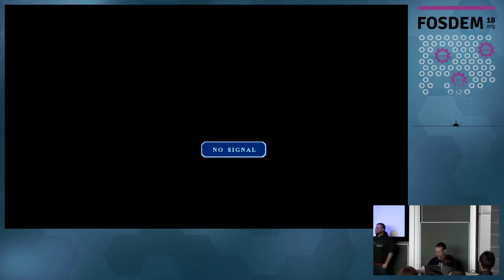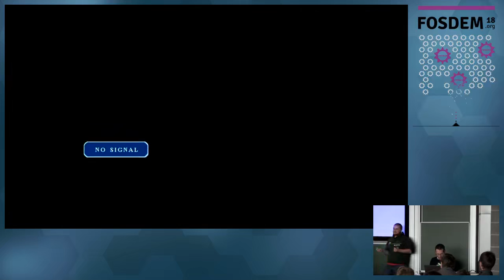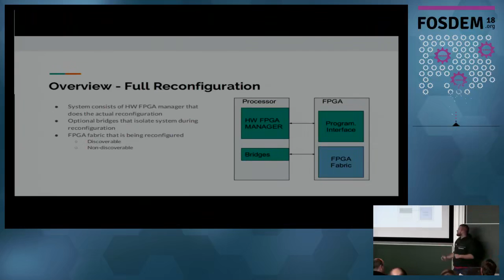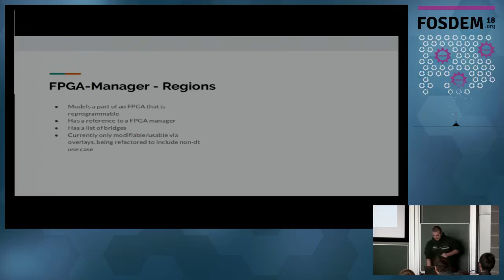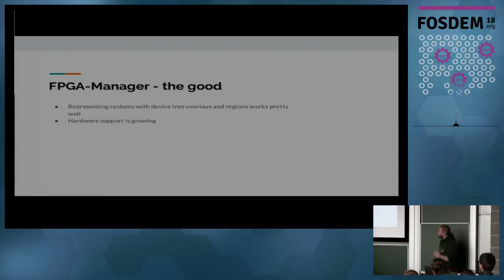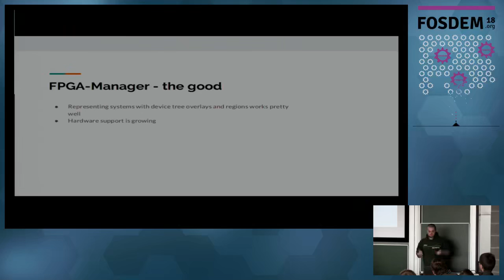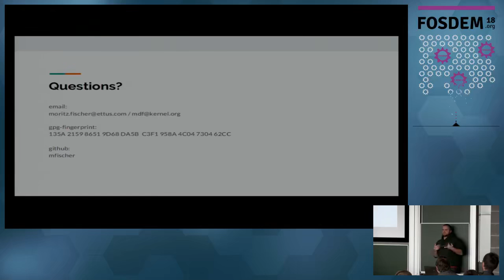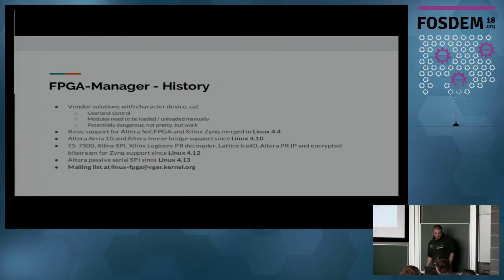What's new with FPGA manager Overview and Updates